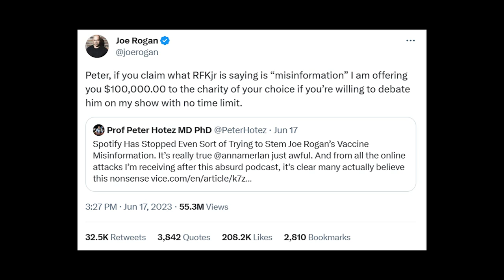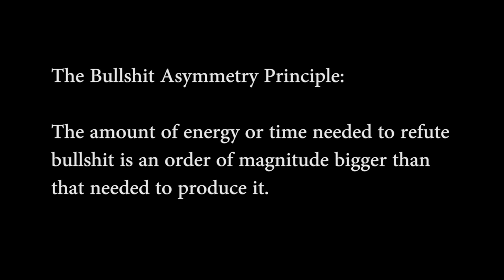Should Peter Hotez debate RFK Jr?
Joe Rogan is trying to arrange a debate on vaccines and COVID between scientist Peter Hotez and antivax laywer and presidential candidate RFK Jr. Is it a good idea? No...but the reason is more complicated than just the simplistic "don't debate conspiracy theorists" rhetoric, or the "don't play chess with a pigeon" analogy. It has nothing to do with whether or not both parties are sufficiently knowledgeable to participate, or whether or not they are entering the debate "in good faith". The arguments against this debate would equally apply to a public debate between Albert Einstein and Steven Hawking on the nature of black holes.

2 quick points to highlight that may feel insufficiently explored in the video:

First, I suspect that some will be upset at my statement that most people are not able to understand the relevant scientific literature that would be part of a debate between Hotez and RFK Jr. I want to be clear that I’m not saying people are not intelligent enough or smart enough to understand it, but rather that they don’t have the specific training and experience to – just like I don’t have the specific training and experience to understand Python code or a patent application. Those are forms of information that I haven’t spent years studying – it has nothing to do with intelligence.

Second, saying that science is not advanced through 1 on 1 realtime debates is *not* the same thing as saying science isn’t “debatable”. A lot of people both on social and traditional media are conflating these two uses of the word “debate”. Of course people can disagree on scientific principles and on the findings and the interpretation of studies and experiments. And yes, that disagreement can be reconciled by those people making arguments that are adjudicated by third parties. However, those arguments are made via papers and prepared presentations, not via live, in-person, face-to-face debates; and the adjudication of truth is made by experts in the relevant field(s), not the general public.

"Why are comments disabled?"

In 12 years and after nearly 400 videos, I have never had a video so rapidly generate such ill-informed and vile comments as this one. Even during the peak of COVID, comments left on my vaccine videos were relatively tame compared to this. Policing every single comment individually in realtime is not practical. In addition to comments which were blatantly offensive, a large number of others were left by people clearly did not actually watch the video. And to those of you who had already left overtly anti-semitic rants or insults about someone's physical appearance, you are *not* welcome on this channel. Go troll on some other corner of the internet.